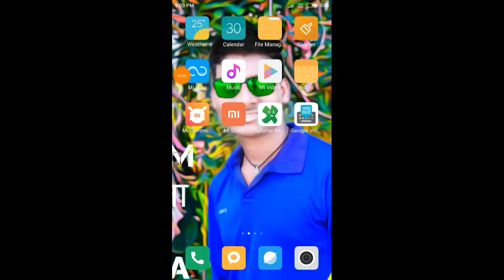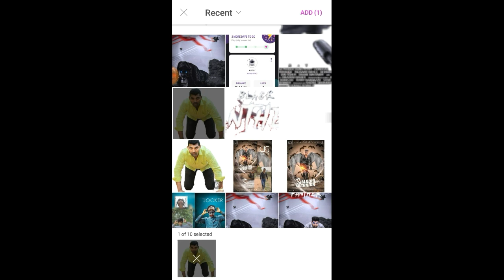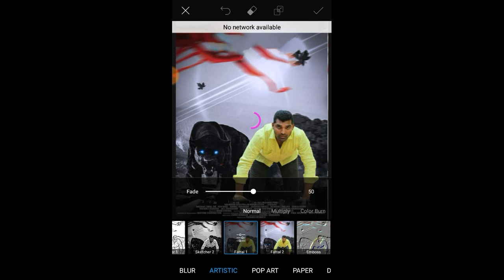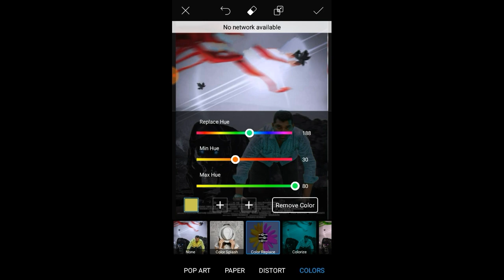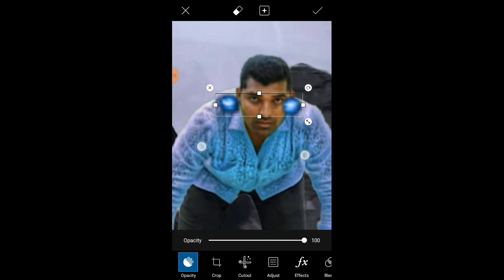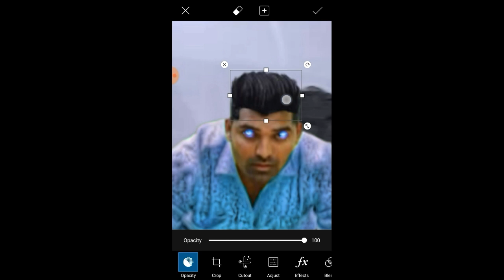BLACK PANTHER HEAVY MOVIE POSTER EDITING | PICSART HEAVY MANIPULATION EDITING | PICSART tutorial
Heavy  Black  Panther Movie Poster  Editing  |  Picsart Manipulation
 Tutorial Black panther heavy movie poster editing  | picsart heavy manipulation editing | picsart tutorial
Black panther editing
Picsart editing, Easy manipulation
Picsart best editing, Easy movie poster
 Picsart lover
Picsart photo editing
 Allupagal
Photoshop manipulatin
Pipicsart editing tutorial
 Editz, Piscart, New 2017
 Picsart manipulation, Picsart tutorial
Real cb 2017
Movie postermarvel studios black panther -official trailer black panther full hindi movie best photo editing
Marvel studios' black panther - official trailer black panther poster editing by picsart
Marvel studios' black panther - official trailer black panther poster editing by picsartpicsart editing tutorial
Movie posterब्लैक पैंथर हेवी मूवी पोस्टर
Hard light effect,Creative tutorial
Motion effect,Creative art
Burst effect
Motion
Tricks
Help
Tips
Smoke
Face,Real cb edit,Pics art editing
How to draw,Picsart hair edit
Picsart 3d
Picsart artistic edit,How to edit
Beauty guru photo,Picsart photo studio
Edit foto picsart android
Photo effectpicsart
Picsart editing new
Picsart editing tutorial 218picsart editing
Picsart background change
Awesome manipulation picsart
Photo manipulation
Picsart all new effect tutorial
Best picsart manipulation
Picsart rain effect
Picsart 3d manipulation
Picsart awesome
Best editing tutorial
Manipulation tutorialpicsart editing tutorial
Real cb 2018
Lilgolu editing
Movie poster
Best cb editing,Realcb
Face effect
Cb hear
Kapdo pe chamak
Ladkio ko pasand aane wali editing
Love movie
Efect
Best photo editing
Mayur94picsart
Picart editing tutorial in hindi
Best tutorial
Ritesh creation
Picsart editingpolice
Police editing
Picsart police editing
Crime editing
Prison
Running prison
Ps touch
Photoshop
Most criminal photo editing
Criminal picsart photo editing,Picsart new editing
Picsart new update
Criminal photo editing
Manipulation editing
Royal editing
Picsart super
Picsart 2018,Criminal picsart editing tutorial
Cb editing
By fs editing
Ps touch 2018
Best editing
Ps touch tool
Photoahop tools detail
2018 photo editingpicsart editing
Manipulation by picsart
Cb editng picsart
Cb edit by picsart
2018 latest cb
Gopal pathak 2018
5 steps cb editing
Cb edits
Picsart bike editing
Picsart romantic movie
Saturation effect